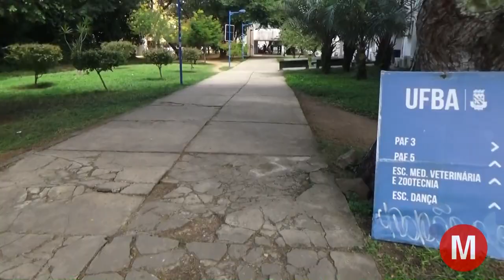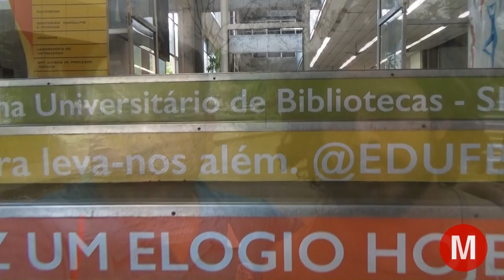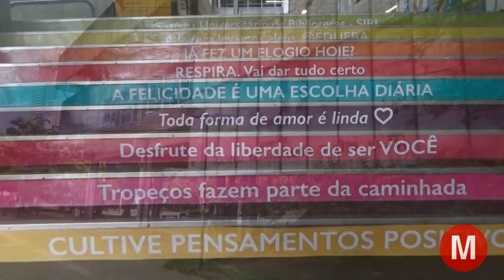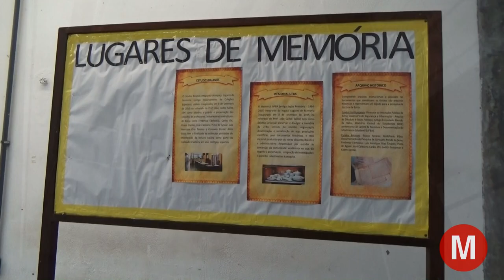Visita a Universidade Federal da Bahia - UFBA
Uma boa opção de lazer e conhecimento é visitar o Campus de Ondina da UFBA. Recomendo!